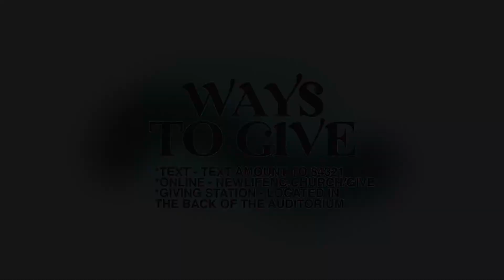New Life Worship 080821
When we Worship!